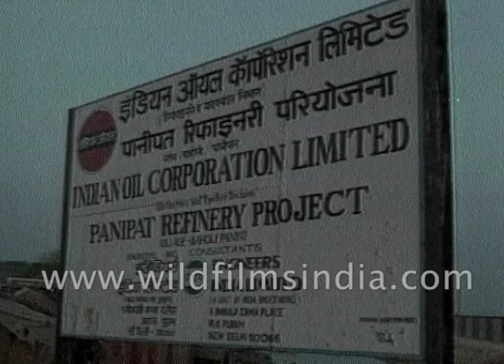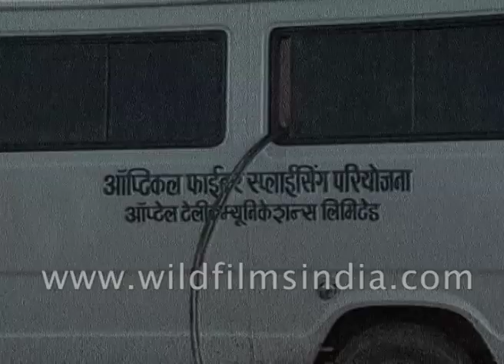Panipat Refinery is lndianOil's seventh and the most advanced public sector refinery complex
Panipat Refinery is lndianOil's seventh and the technically most advanced public sector refinery complex of India. In a sprawling area of around 4222 acres of land, Panipat Refinery & Petrochemical complex is located in the historic district of Panipat, meeting the demand of petroleum products not only in Haryana, but in the entire North-Western region, including Punjab, J&K, Himachal Pradesh, Chandigarh, Uttarakhand, and parts of Rajasthan, U.P. and Delhi.

It has a capacity to process a wide range of both indigenous and imported grades of crude oil. Setup with an initial installed capacity of 6.0 MMTPA in 1998, lndianOil's Panipat Refinery has grown up using world-class technology from Axens France; Haldor-Topsoe, Denmark; UNOCAL/UOP, USA; Stone & Webster, USA; Lummus Global, USA and Technip, Netherlands.